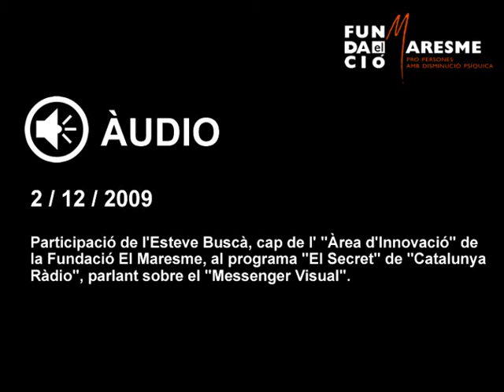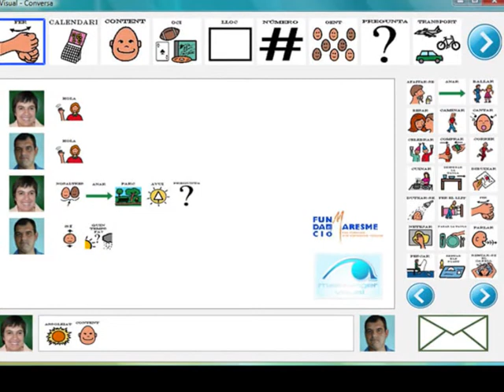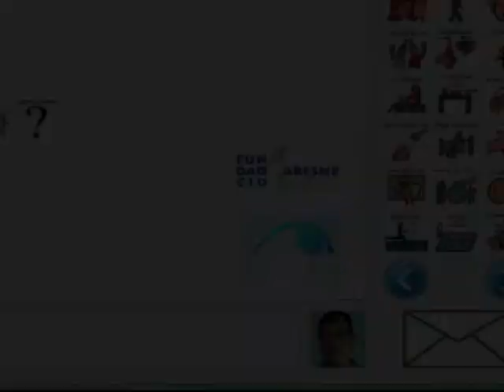Àudio - Fundació El Maresme. Catalunya Ràdio 2/12/2009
Participació de l'Esteve Buscà, cap de l'"Àrea d'Innovació" de la Fundació El Maresme, al programa "El Secret" de "Catalunya Ràdio", parlant sobre el "Messenger Visual"